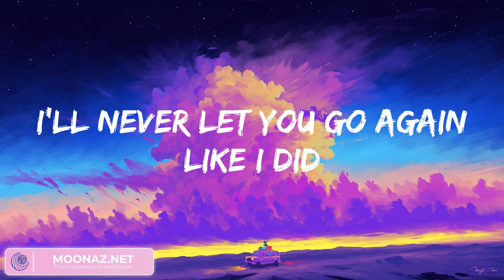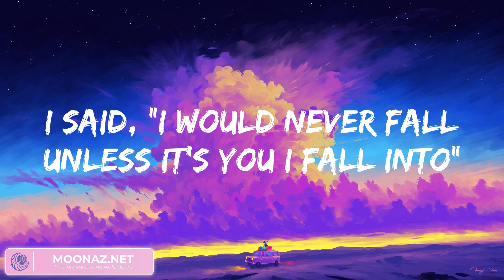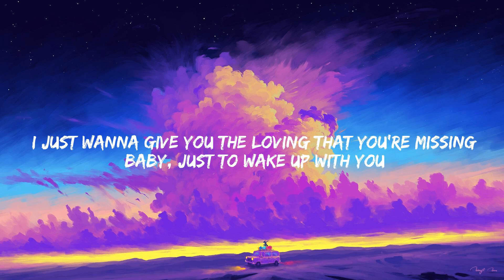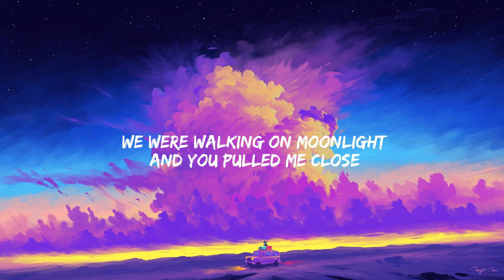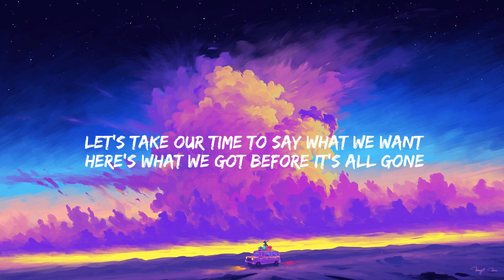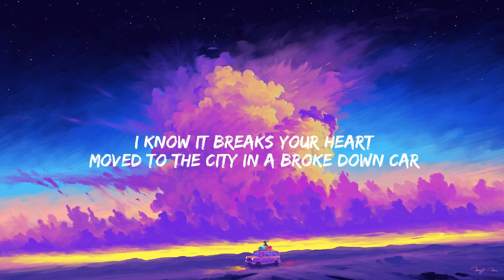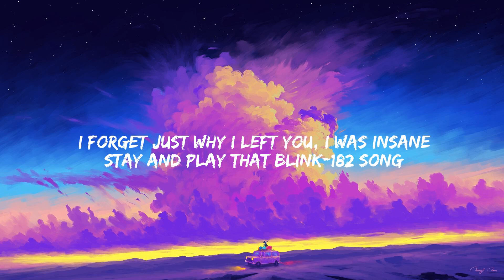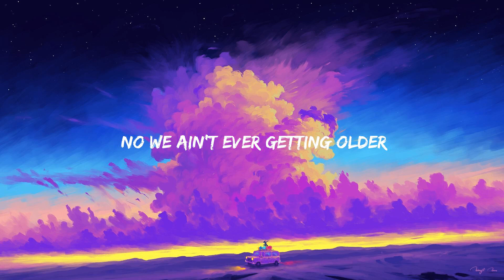Until I Found You, Stephen Sanchez (Mix) Treat You Better, Shawn Mendes (Lyrics)...